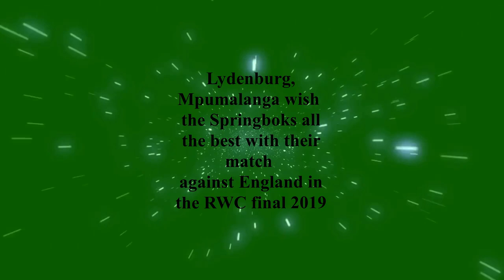Lydenburg; Small town, big Bok support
Residents in this town donned their green and gold in support of the Springboks playing in the RWC 2019 final against England.
Steelburger/Lydenburg News contributed to the support by compiling an awesome tribute video from the Bok's local fans.